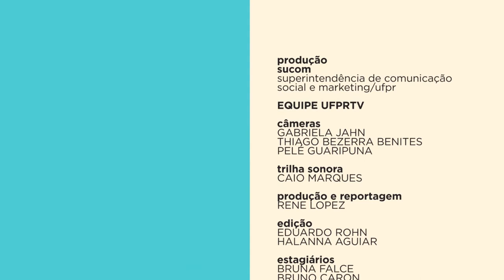Trocando em Miúdos | Comportamento financeiro (20/05/19)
Nossos gastos na adolescência são diferentes dos gastos na vida adulta. E as nossas estratégias financeiras, também!

Nessa edição do Trocando em Miúdos, a Professora Ana Paula vai te ensinar, com alguns exemplos simples, como ter um comportamento financeiro adequado para cada uma das diferentes fases da vida.